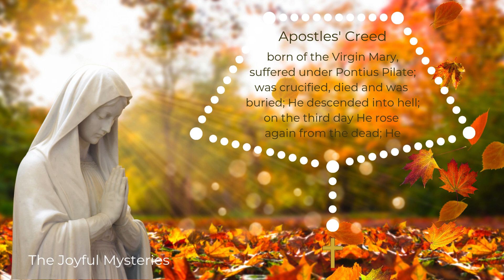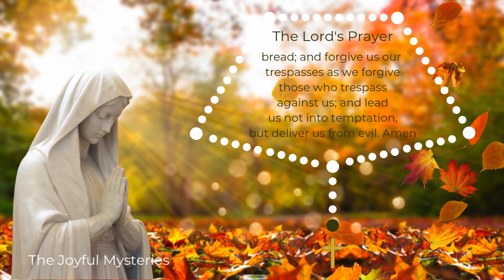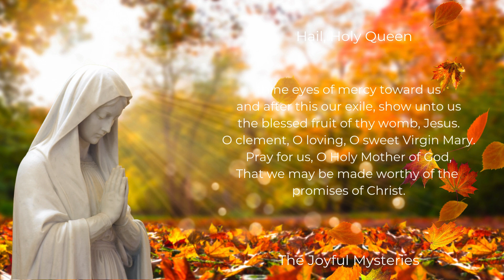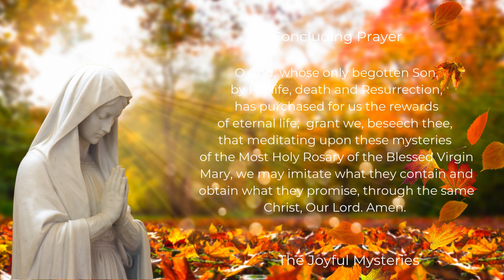Virtual Rosary Saturday - Joyful Mysteries - Pray the Rosary in a Peaceful Autumn Setting - No Music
Pray the Joyful Mysteries of the Holy Rosary with a serene sculpture of the Blessed Virgin Mary in prayer. The peaceful autumn setting, with golden and multi-colored leaves bathed in sunlight, creates a reflective and spiritual atmosphere, inviting Rosary meditation.

This Virtual Rosary, a follow-along Rosary, with pictures of the Mysteries, serves as a visual guide for your Rosary meditation and prayerful reflection. It's a guided Rosary and easy-to-follow video, perfect for beginners and helpful for those learning how to pray the Rosary. Join us for a serene and peaceful Rosary.

Fatima Prayer (say at the end of each decade)
O my Jesus, forgive us our sins, save us from the fires of hell, lead all souls to heaven, especially those who are in most need of Thy mercy.

Timestamps:
00:00 Virtual Rosary Saturday - Joyful Mysteries - Pray the Rosary in a Peaceful Autumn Setting - No Music
00:05 Apostles’ Creed
00:44 The Lord’s Prayer
01:05 Three Hail Mary Prayers
01:45 Glory Be
01:56 The First Joyful Mystery – The Annunciation
04:58 The Second Joyful Mystery – The Visitation
08:00 The Third Joyful Mystery – The Nativity
11:00 The Fourth Joyful Mystery - The Presentation in the Temple
14:03 The Fifth Joyful Mystery – The Finding of Jesus in the Temple
17:06 Hail, Holy Queen
17:43 Concluding Prayer